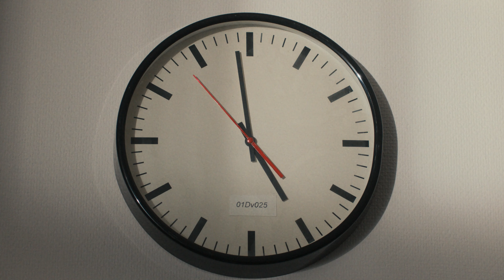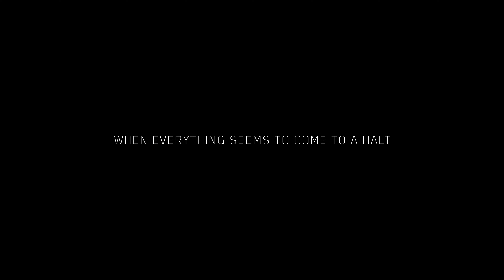Sustainable living, together | The Achmea Way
Film / Movie 'Samen Leven Volgens Achmea' met Engelse ondertiteling /
Bekijk nu direct op alle vacatures